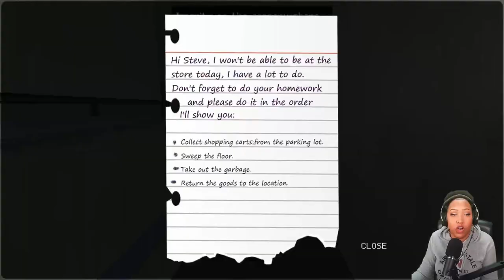This Has To Be Jigsaw! - The Clowns Fun